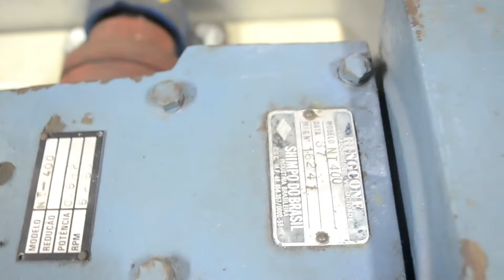Torrador de Amendoim capacidade 60 Kg/ batelada (1 saco)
Torrador de amendoim capacidade 60 Kg/batelada (1 saco). Em aço carbono. Voltagem: 220 V/trifásica.

Dimensões:

- Altura: 1,35 m
- Largura: 950 mm
- Comprimento: 2,00 m
- Comprimento do Tambor: 1,20 m
- Diâmetro do Tambor: 500 mm